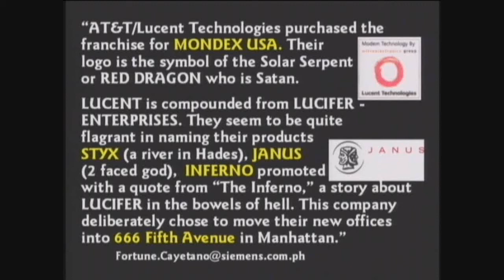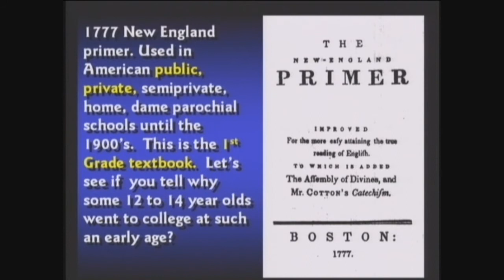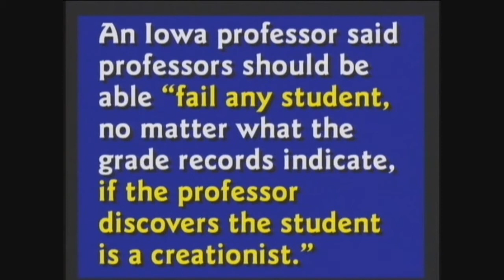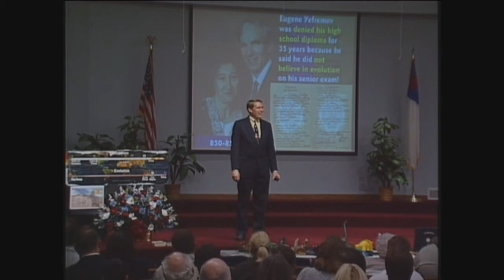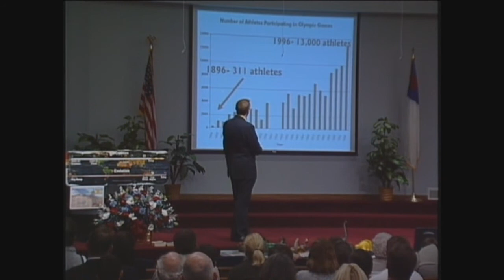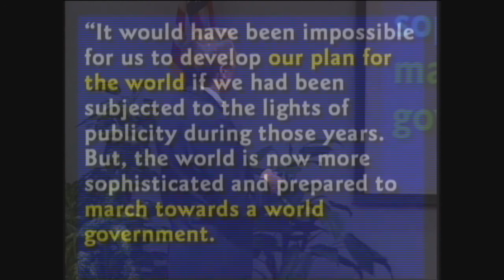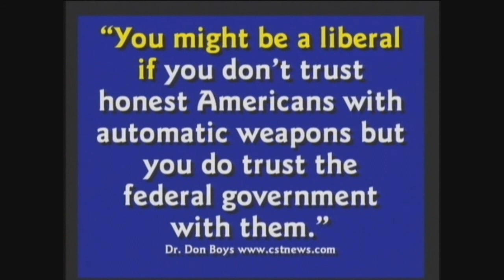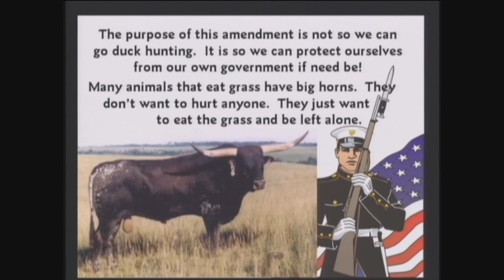Jennifer Lopez - On The Floor ft. Pitbull,ZEITGEIST,OFFICIAL,illuminati,What if you're wrong Movie